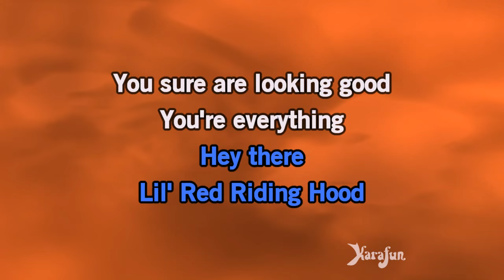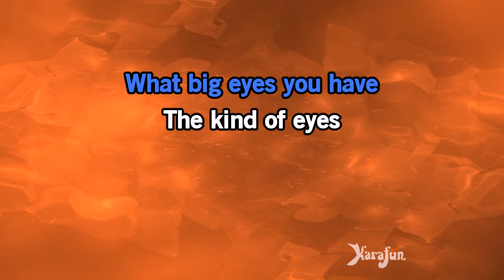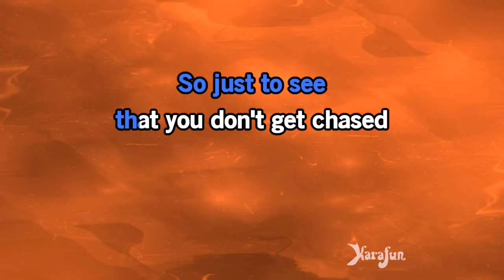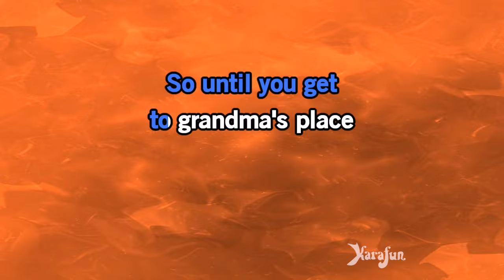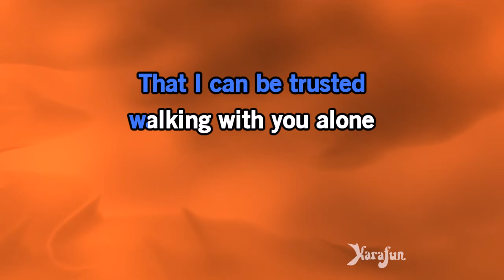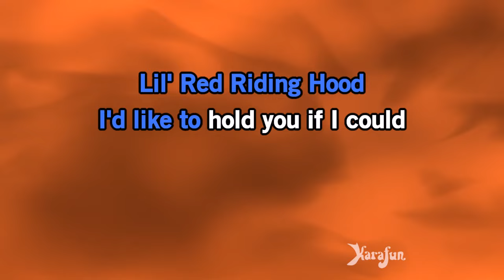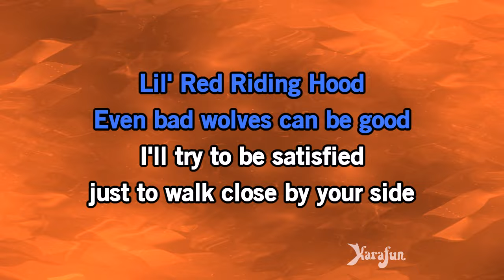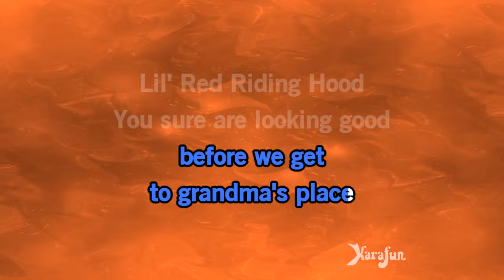Lil' Red Riding Hood - Sam The Sham & The Pharaohs | Karaoke Version | KaraFun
ℹ️ This version contains a low volume vocal guide to help you learn the song. The karaoke version without the vocal guide is available This recording is a cover of Lil' Red Riding Hood as made famous by Sam The Sham & The Pharaohs. This version is not the original version, and is not performed by Sam The Sham & The Pharaohs. This instrumental/playback version contains a vocal guide, the lyrics and backing vocals.